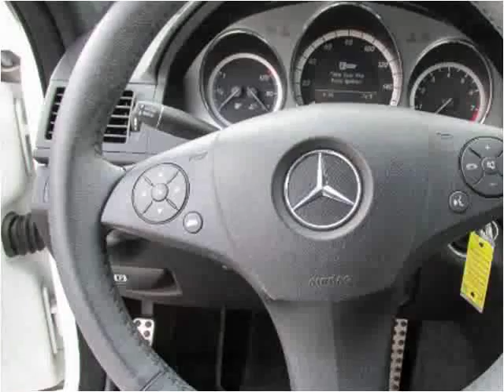2009 Mercedes-Benz C-Class Used Cars Jeannette PA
This 2009 Mercedes-Benz C-Class is available from Pinnacle Auto Sales.